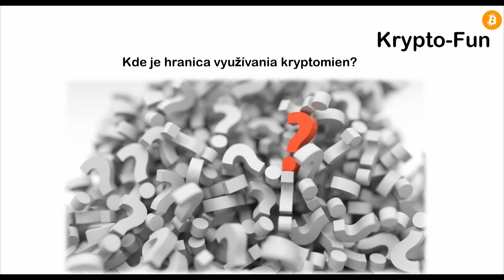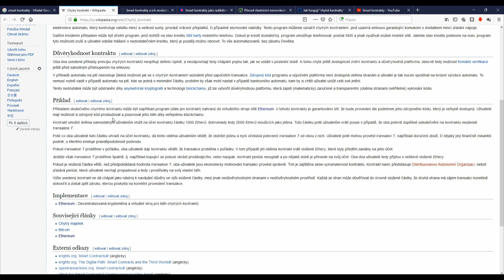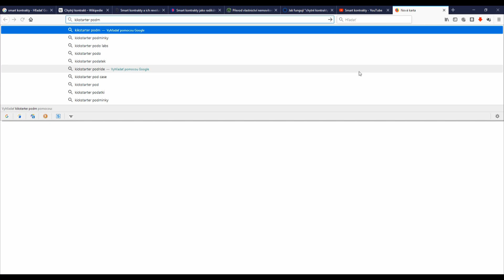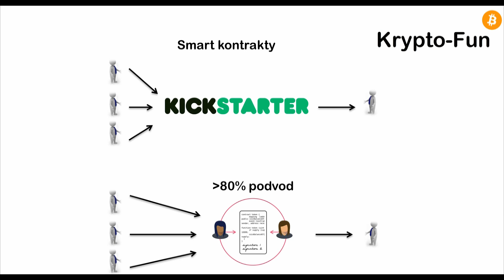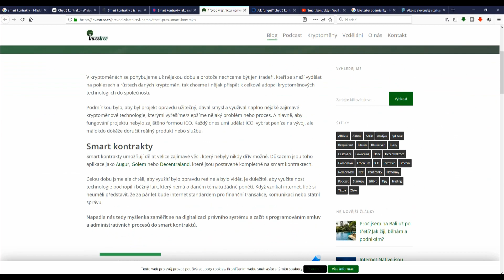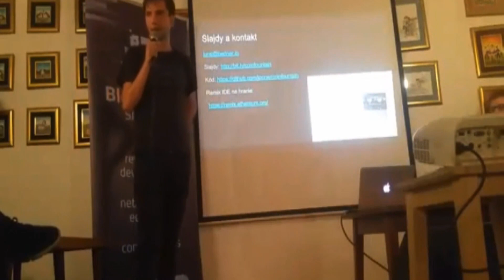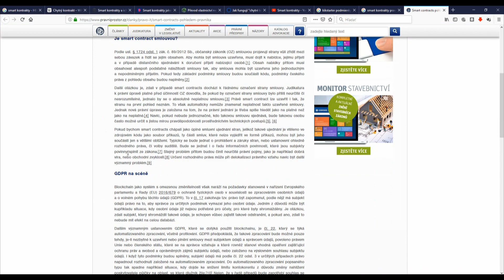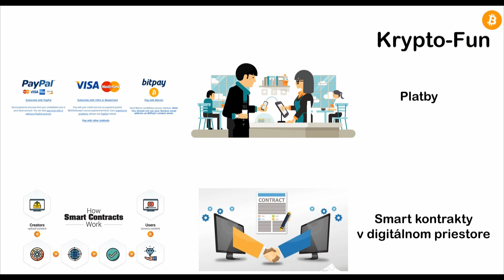Kde je hranica využitia kryptomien?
Youtube kanál Krypto-Fun je zameraný na rozširovanie povedomia ľudí o kryptomenách a o ich využití v reálnom svete

atď. obchodníkov na kúpu BTC za fiat je veľa

Na youtube kanály sa nebudú zobrazovať reklamy.
Pokiaľ ťa z nejakého záhadného dôvodu tvorba oslovila, môžeš poslať donate, čím prispeješ ku kvalitnejšej tvorbe obsahu:

BTC: 39Pbnp4yTz4SLLdWV6niioaEyaiymtLfVf